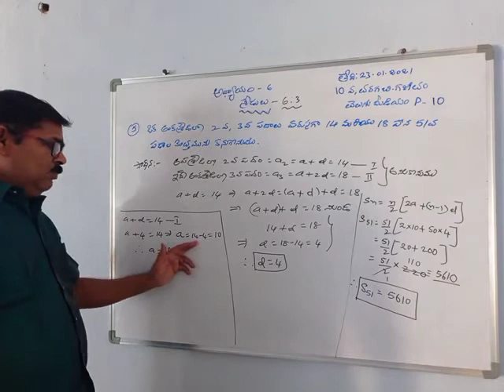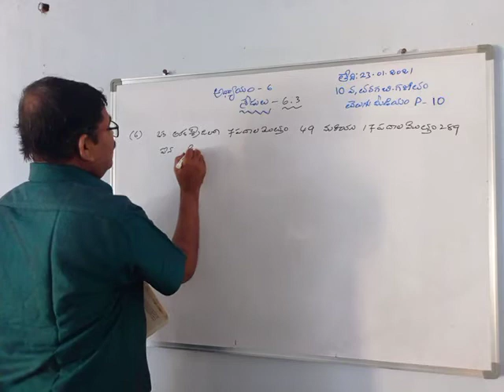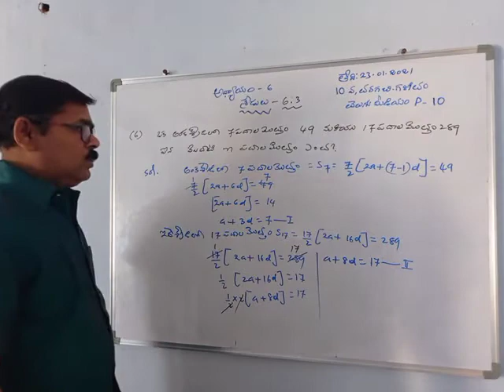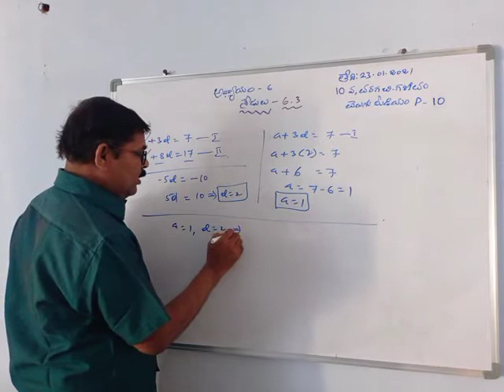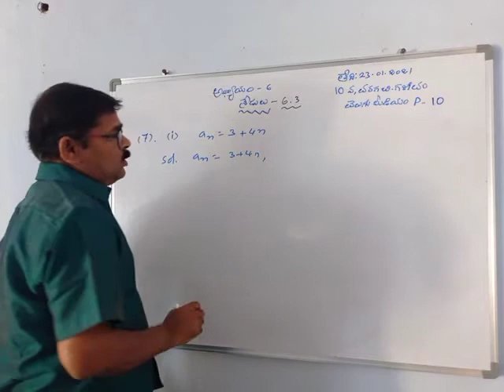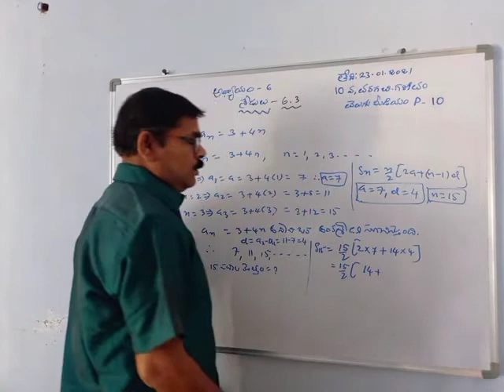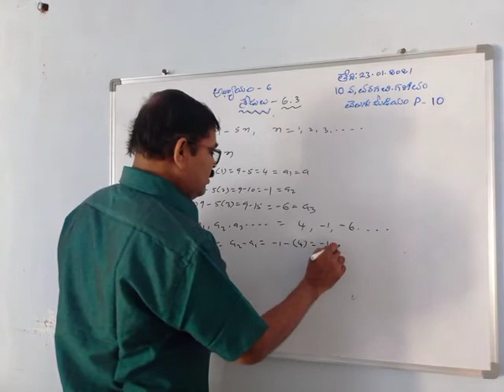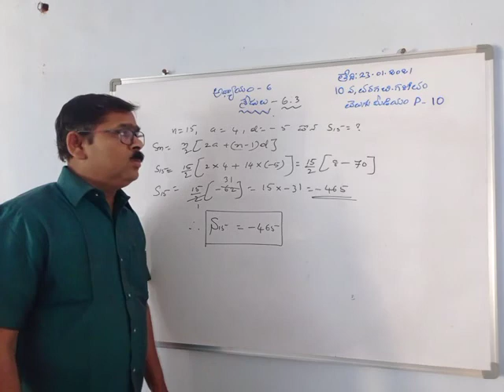10వ- తరగతి| గణితం | తె.మీ | అధ్యాయం 6 | శ్రేడులు | అభ్యాసము 6.3 | P -10 | Kalaru Seenaiah Lectures